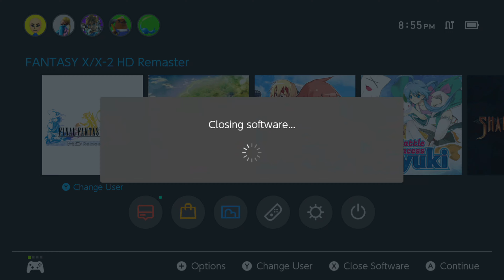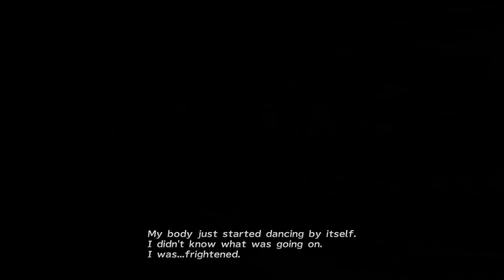audap's Final Fantasy X/X-2 HD Remaster Switch P1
FINAL FANTASY X/X-2 HD Remaster brings the timeless classics forward to the current generation of fans, old and new alike.

FINAL FANTASY X-2 returns to the world of Spira two years after the beginning of the Eternal Calm. Having been shown a mysterious but familiar image in a sphere, Yuna becomes a Sphere Hunter and along with her companions Rikku and Paine, embarks on a quest around the world to find the answers to the mystery within.

Fully immerse yourself in the World of Spira as you enjoy over 100 combined hours of gameplay across the two classic titles.

Features:

Enhanced HD Graphics

-Heroes, villains, monsters, environments, and cutscenes have been given an HD facelift so you can enjoy these classic games with stunning updated graphics.

Classic or New Audio – Take your pick

-Tailor your gameplay and switch freely between the newly reworked music, or the classic audio from the originals.

-Relive all of the battles and heartfelt moments with over 100 hours of combined gameplay.

Full game installation size: 26.9gb